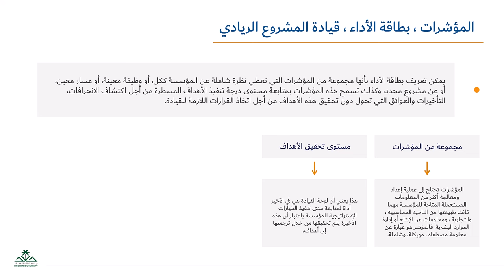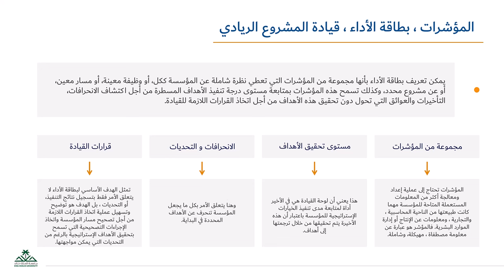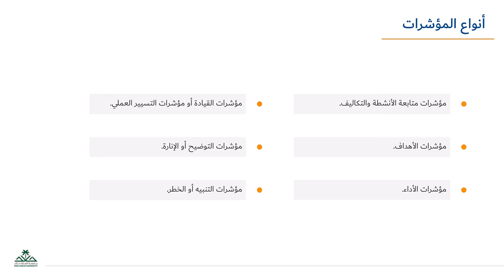مؤشرات الأداء وانواعها